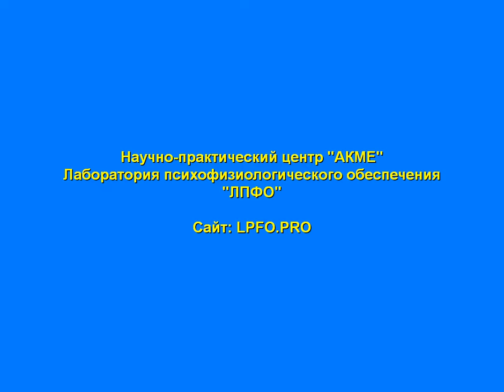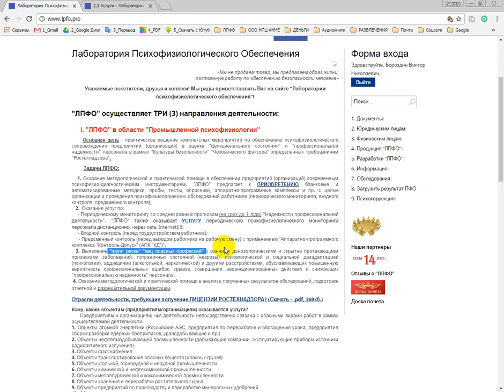Основополагающий принцип работы ЛПФО